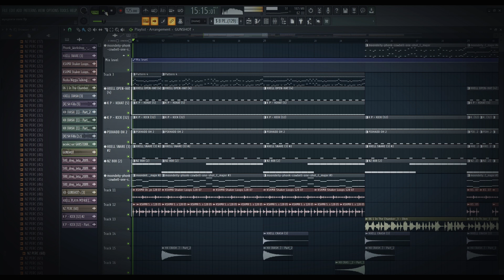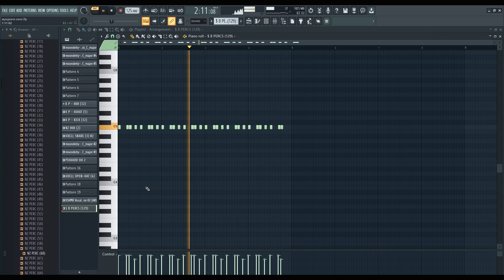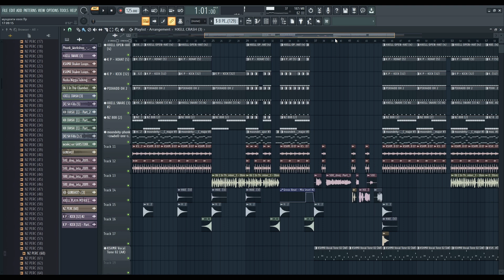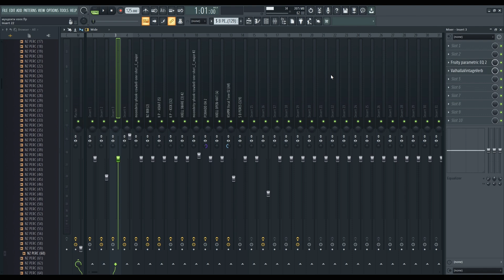HOW TO MAKE PHONK LIKE MOONDEITY | PHONK.me | KIIXSHI